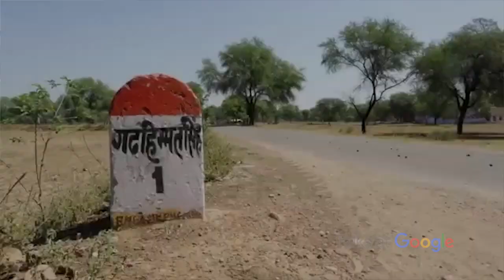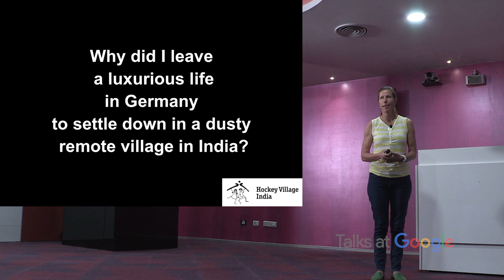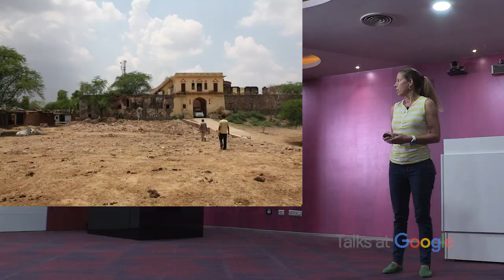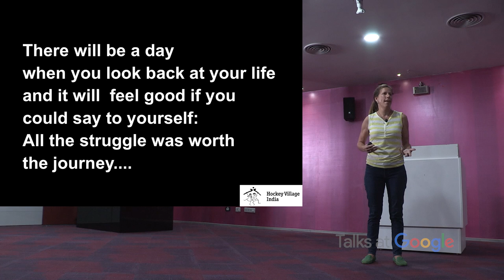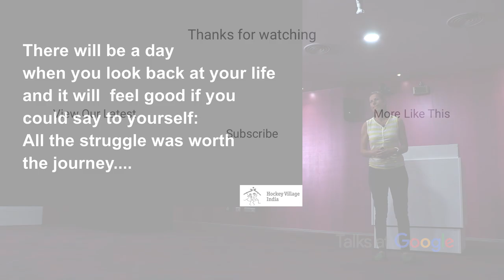Hockey Village India | Andrea Thumshirn | Talks at Google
Andrea Thumshirn, a German National Hockey Player, is the founder of Hockey Village India (HVI), which aims at empowering underprivileged kids in rural India through education and sport. She left her comfortable lifestyle in Berlin to move to rural India, and has been hard at work for the past 6 years now to make a difference.

Andrea's journey in India is a remarkable story of perseverance and grit towards kids’ upliftment against the backdrop of patriarchism, and cultural and religious prejudices in a conservative rural society. Her project had faced roadblocks twice after dedicating 3 years each in two villages of Rajasthan and she is starting a fresh chapter in Coorg. In spite of the obstacles, several kids who never spoken English nor traveled outside of their mandal, have ended up representing their district & state hockey teams.